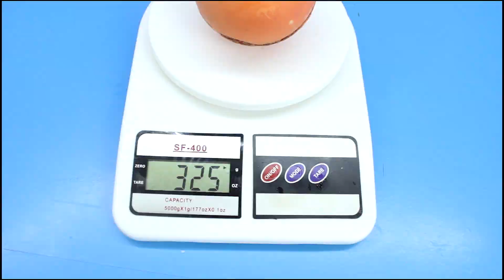ОГРОМНЫЙ M&M'S. КАК ЕГО СДЕЛАТЬ ДОМА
Ребята, сегодня буду делать большой M&M'S. правда на этот раз не LEGO. а обычный. Но M&M'S все равно получиться должен классный.